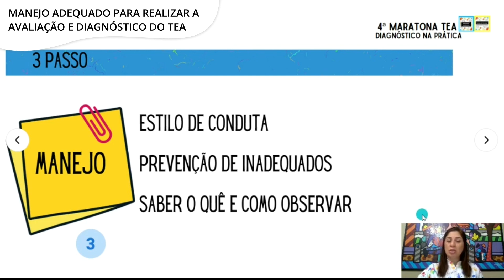Manejo adequado para realizar a avaliação e diagnóstico do TEA